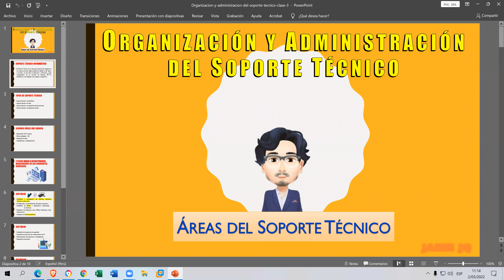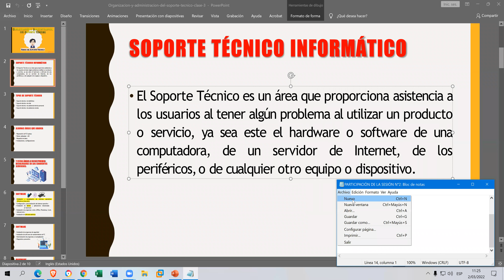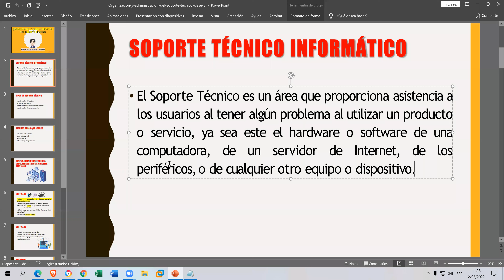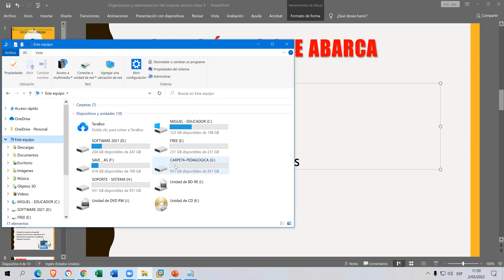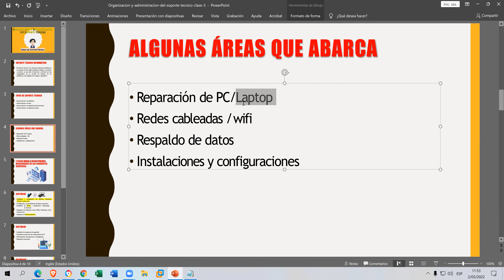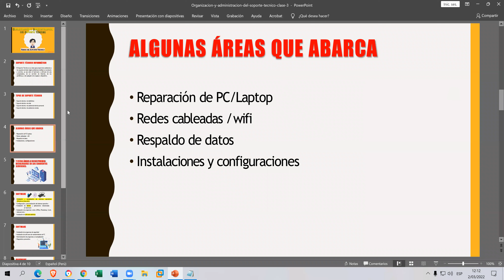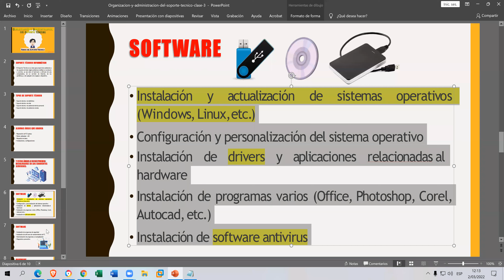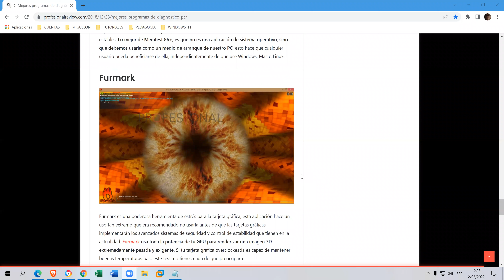ORGANIZACIÓN Y ADMINISTRACIÓN DEL SOPORTE TÉCNICO CLASE N° 02 _ ÁREAS DEL SOPORTE TÉCNICO